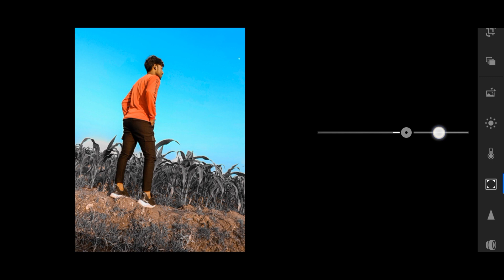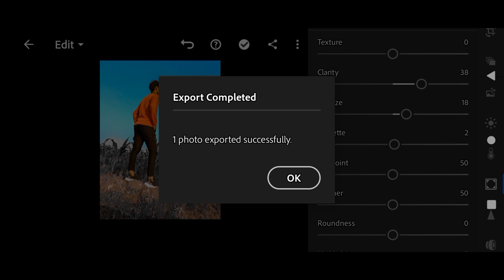How To Edit Photo In Lightroom App |Lightroom Best Sky colour Effect Photo Edit.